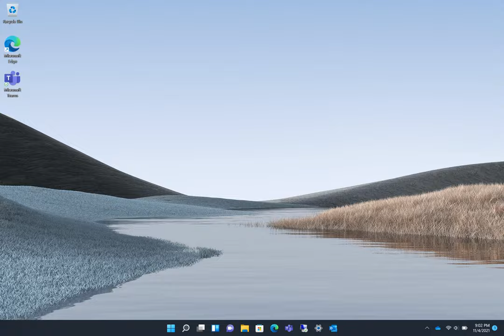Happy Birthday PowerShell